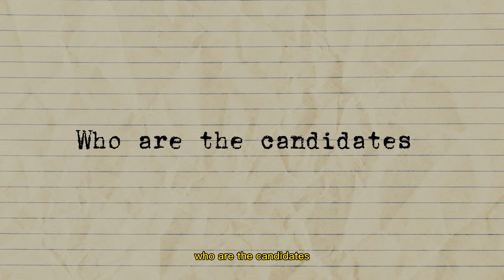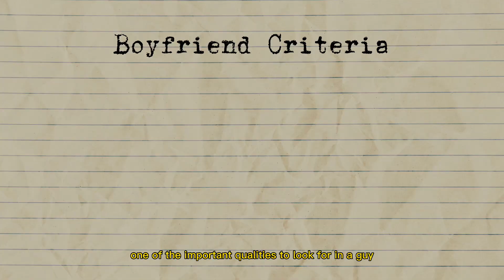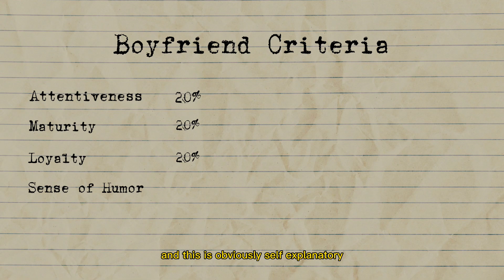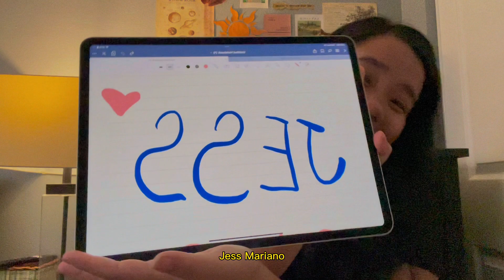Gilmore Girls: Who Is The Better Boyfriend?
this was supposed to be last week’s video but i was feeling low and decided to take the week off. and also, i know i messed up dean’s last name. can you tell i don’t rlly care about dean lol. anyways, i hope you guys are well rested and had fun during the holidays. for this year, i’m grateful for every single one of you! til next week ;)